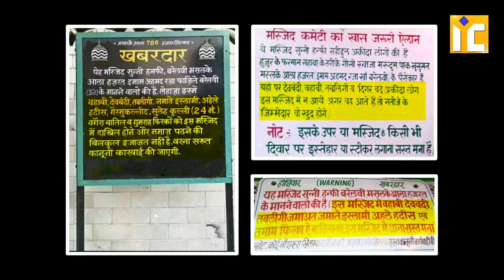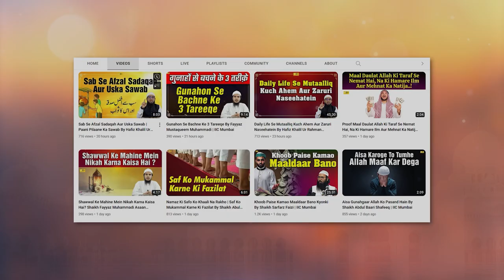Masjid Se Rokne Walon Ka Anjaam | Quran Ki Baatein Ep.13 | Hafiz Khalilur Rahman Sanabili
Bank Account Details:
ILM FOUNDATION
ICICI Bank
Savings account
IFSC CODE-ICIC0001028